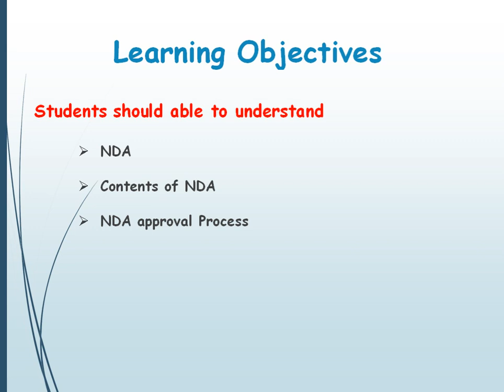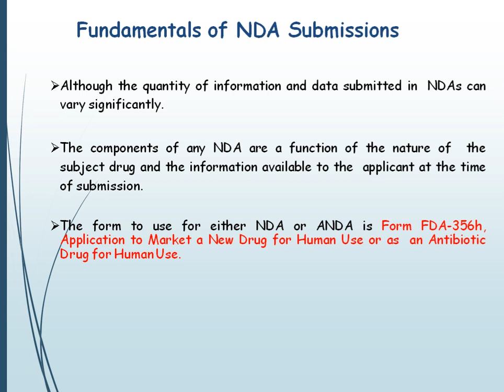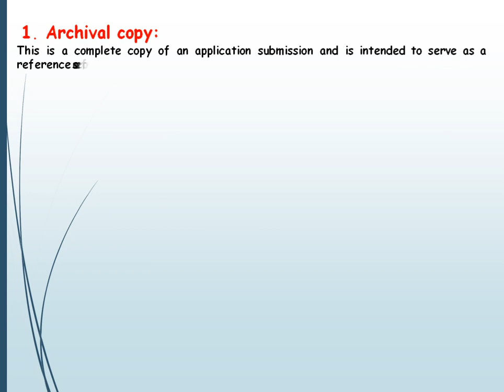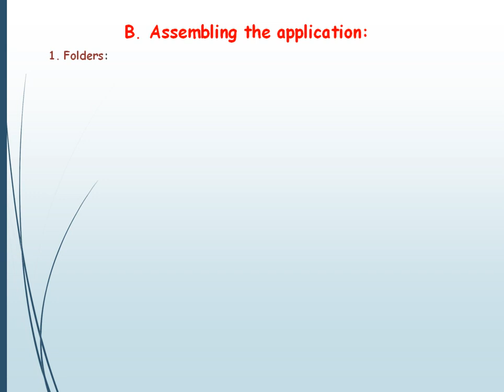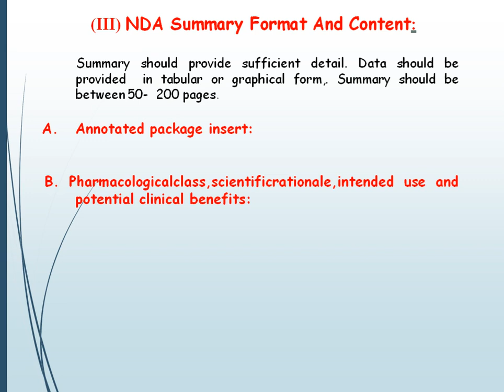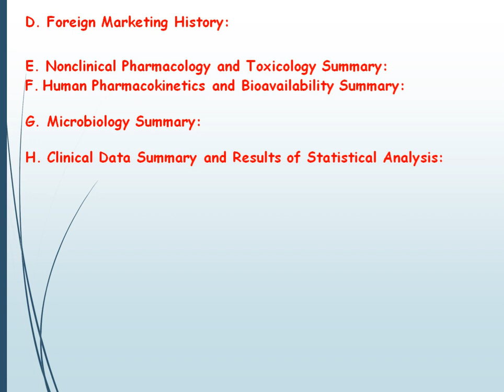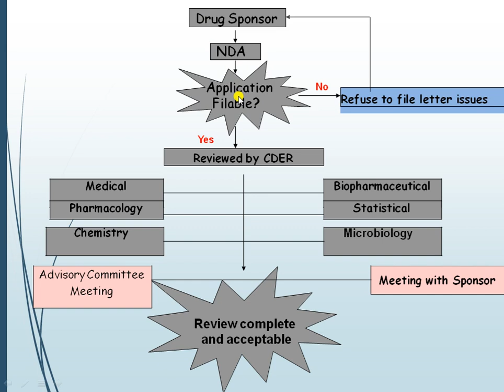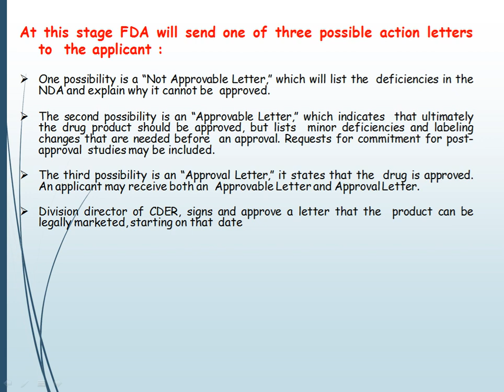New Drug Application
Introduction , Contents of NDA